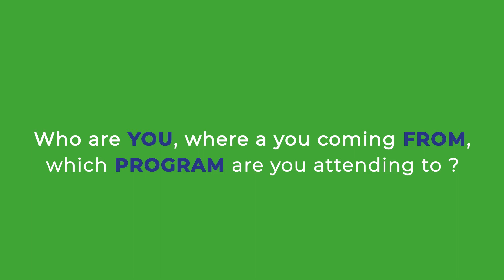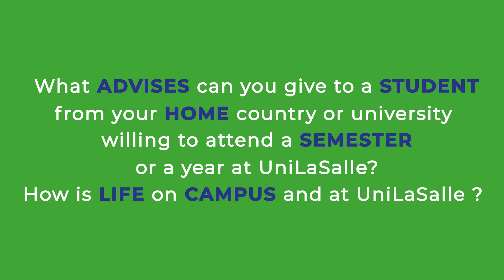Nutritional Sciences spring semester program – GOLASALLE Mobility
Julian is an incoming student from Universidad De La Salle - Bogota (Colombia). he has attended the Nutritional Sciences spring semester program at UniLaSalle (Beauvais, near Paris) thanks to the GOLASALLE mobility program and share his feedbacks with us.